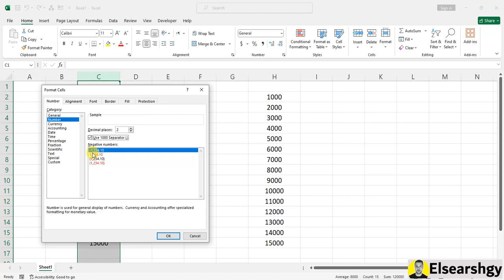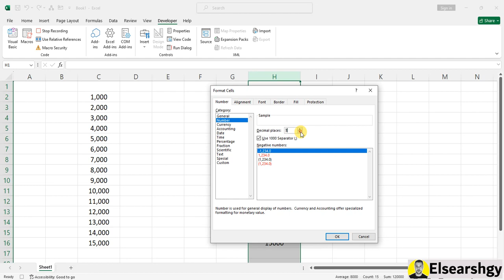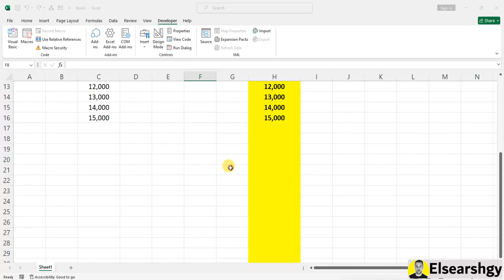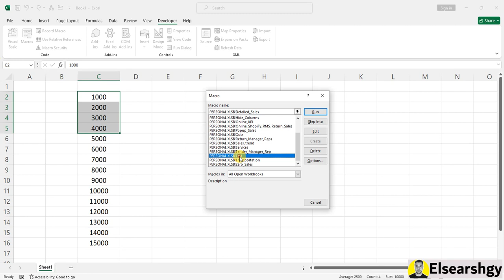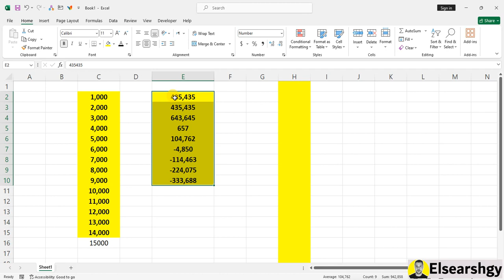لو انت بتعمل شغل كل يوم - دلوقتى تقدر تخزنة فى الاكسل وتعملة على زرار فقط يخلصلك الشغل فى للحظات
لو انت بتعمل شغل متكرر كل يوم وعايز توفر وقتك، إكسل ممكن يكون الحل.
في الفيديو ده هنعلمك إزاي تعمل زرار في إكسل، لما تدوس عليه يخلصلك شغلك في ثواني.
 هنعرض ليك الخطوات واحدة واحدة، وهنوريك إزاي تبقى محترف في استخدام إكسل وتستغل كل المزايا بتاعته عشان تنجز شغلك أسرع.

احترف تخزين بياناتك في إكسل بلمسة زر
خلص شغلك في ثواني باستخدام إكسل
ازاي تخلي إكسل يعمل شغلك كله
توفير وقتك: شغلك اليومي في إكسل بضغطة زر
خليك خبير إكسل: خد بياناتك لشكل جديد
عملك اليومي في إكسل بسرعة البرق
اتعلم إزاي تحترف إكسل وتنجز في لحظات
اختصر وقتك وخلّص شغلك في إكسل
اكسل: السر في إنجاز عملك بسرعة
تقنيات لتسريع شغلك اليومي في إكسل
إكسل بيعمل شغلك: ازاي تستفيد من القوالب
خلص بياناتك في إكسل بضغطة واحدة
أسرار إكسل لإنجاز عملك في لحظات
إزاي تسرع شغلك باستخدام إكسل
إكسل بيخلص شغلك أسرع مما تتخيل
اختصر وقتك: شغلك في إكسل بسرعة وسهولة
ازاي تبقى محترف إكسل وتوفر وقتك
أسرار إكسل لتوفير وقتك اليومي
إزاي تعمل زرار يخلص شغلك في إكسل
خلص بياناتك بسرعة باستخدام إكسل
إكسل بيشتغل علشانك: إزاي تستفيد منه
توفير وقتك باستخدام إكسل بذكاء
خلص شغلك اليومي في ثواني باستخدام إكسل
إكسل بيوفر وقتك: ازاي تبقى محترف
إزاي تخلي إكسل يشتغل لحسابك
أسرار إكسل لتسريع شغلك اليومي
خلص بياناتك في لحظات باستخدام إكسل
ازاي تبقى خبير إكسل وتنجز بسرعة
إكسل: مفتاحك لتوفير الوقت في شغلك
إكسل بيعمل شغلك بسرعة: ازاي تستفيد
Master Data Storage in Excel with One Click
Finish Your Work in Seconds Using Excel
How to Make Excel Do All Your Work
Save Time: Daily Tasks in Excel with One Button
Be an Excel Pro: Transform Your Data
Excel Efficiency: Daily Tasks Done in a Flash
Learn How to Excel and Finish Work Instantly
Save Time and Finish Your Work in Excel
Excel: The Secret to Speeding Up Your Work
Techniques to Accelerate Your Daily Excel Tasks
Excel Does the Work: How to Use Templates
Finish Your Data Entry in Excel with One Click
Excel Secrets for Completing Work in Moments
How to Speed Up Your Work with Excel
Excel Gets Your Work Done Faster Than You Think
Save Time: Excel Tasks Done Quickly and Easily
How to Become an Excel Pro and Save Time
Excel Secrets for Saving Your Daily Time
How to Create a Button to Finish Your Work in Excel
Finish Your Data Fast Using Excel
Excel Works for You: How to Make the Most of It
Save Time Using Excel Smartly
Finish Daily Tasks in Seconds Using Excel
Excel Saves Your Time: Become a Pro
How to Make Excel Work for You
Excel Secrets to Speeding Up Your Daily Tasks
Finish Your Data in Moments Using Excel
How to Be an Excel Expert and Get Things Done
Excel: Your Key to Saving Time at Work
Excel Does Your Work Fast: How to Benefit